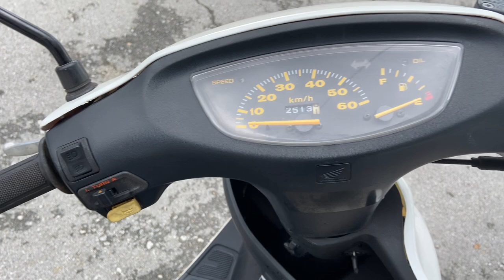No. B10565 HONDA DIO ZX